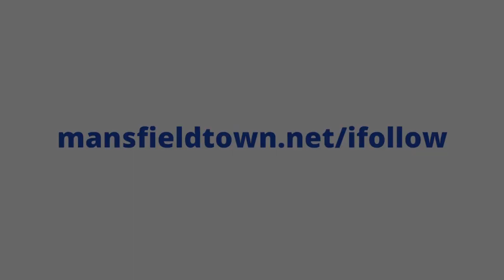Richard Cooper on Bolton draw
🗣 Here’s Richard Cooper’s assessment of tonight’s 1-1 draw at Bolton.